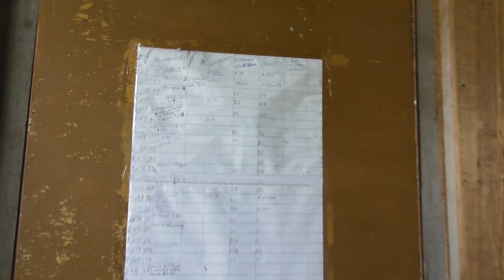За мёдом на пасеку к Шерстобитову Ген. Павл. на Урывку,. Тюменц. р- н , Ал.т кра.й 08. 07. 2019